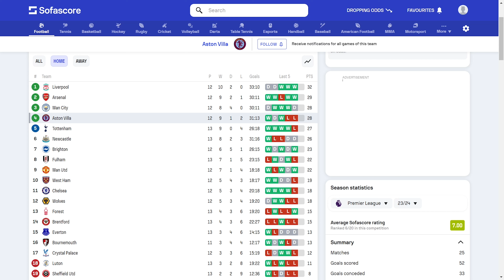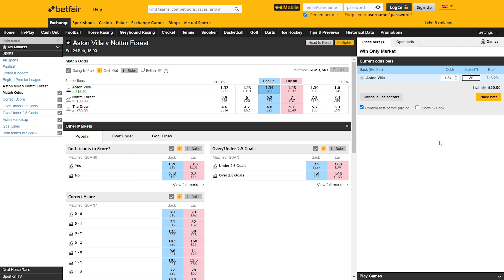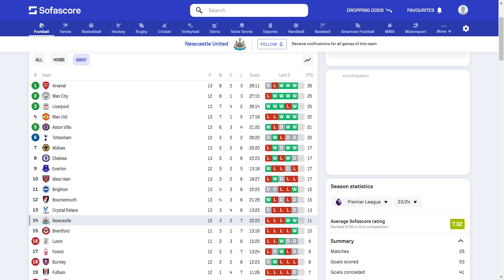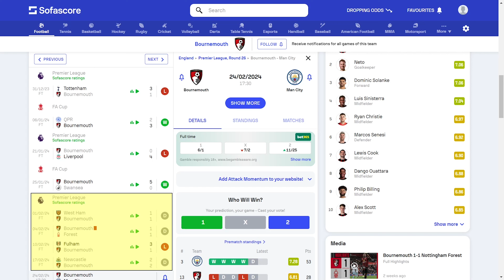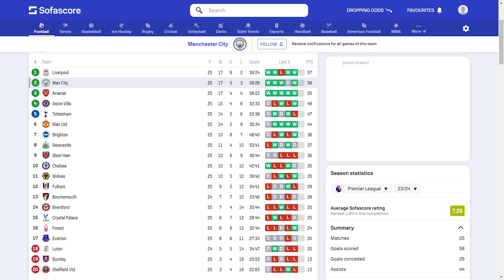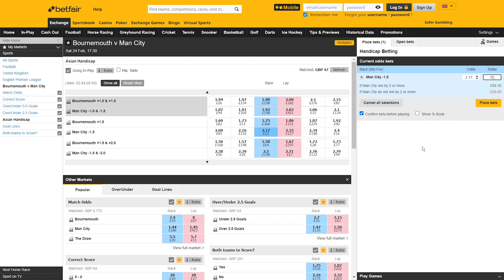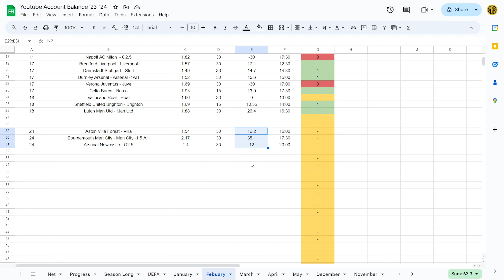Premier League Betting Tips & Predictions | (Gameweek 26)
In this latest episode of the Football Betting Series I'll break down my latest predictions for the Premier League fixtures for game week 26.

This episode features:
Aston Villa vs Nottingham Forest
Arsenal vs Newcastle United
Bournemouth vs Manchester City

Upload goal is for a new videos each week recapping previous week's bets and discussion on the upcoming weeks games.

This video is for documentation purposes only. I am sharing my thoughts and tips with the audience. If you're not into a bet, don't back it. Always gamble responsibly. This season my unit size is £30, reference to a Full Stake is placing a bet with a stake of £30, reference to a Half Stake is £15.